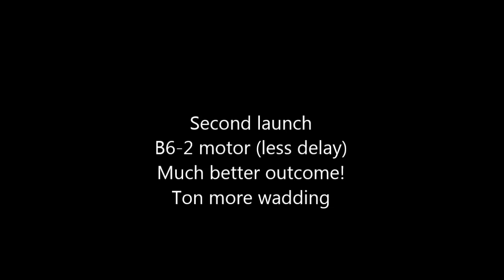Quest NASA M.L.A.S. rocket build and launches, and a landing failure!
Quest rocket kit of NASA's MLAS (Max Launch Abort System)
They call this a skill level 3 kit, I found it very easy, painting is always the part that I dont enjoy.
The decals are water slide and look good.  Manual was good. I used foam safe CA and kicker to build the whole thing, manual says to use wood glue, that takes too long for me.

The recommended engine was bad, as you can see in the first launch the delay is way too much for this stubby rocket.  I switched to a B6-2 and its perfect for this thing!

Use alot of packing/wading! With its wide body there is alot of area to fill.  Ive since found out that crepe paper is fire resistant and its cheap, so I have a roll of that to use from now on.

Im happy with the rocket, it looks different than all the cookie cutter ones you can buy these days, rockets seem to have lost the style they had years ago.  Not to be hating on arfs, (I have one), but were in an instant gratification world now, so everything you buy ( rockets, rc airplanes, etc ) are the same as everyone elses.

Look forward to a few more launches, then itll probably hang from the ceiling in my sons room until he is older.